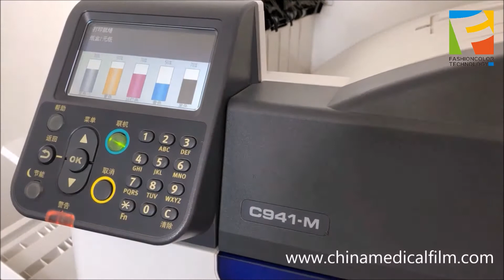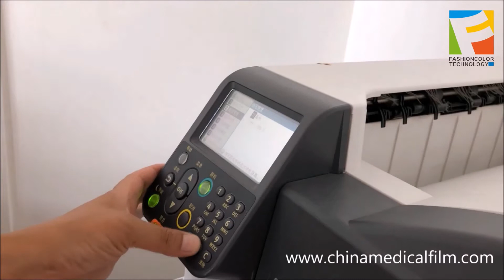Medical printer medical laser printer MLPC941M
1. Short warm-up time, fast printing speed, 14 * 17/10 seconds
2. OKI deep cooperation, support from original consumables
3. Increase the addition of black toner, the blackness completely meets the output needs of the hospital
4.  Easy to install and maintain
5. Low power consumption, only 55 watts, one-tenth that of medical lasers and thermal printers
6. Equipped with film storage room for easy storage and printing
7. Print black and white DR, CR, CT, nuclear magnetic resonance images
8. Relatively low cost of laser printers and films, which can reduce doctor and patient costs